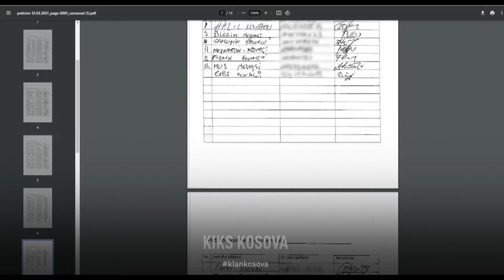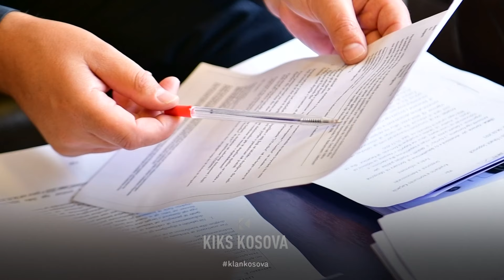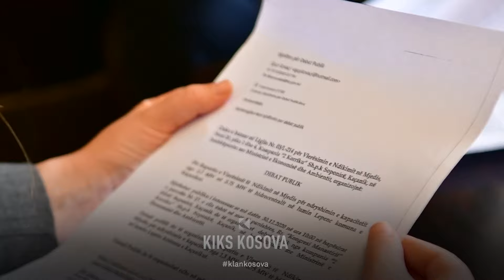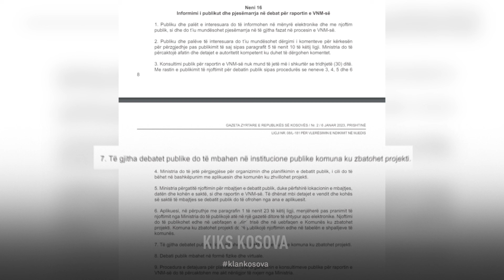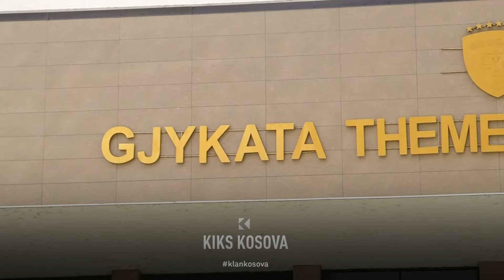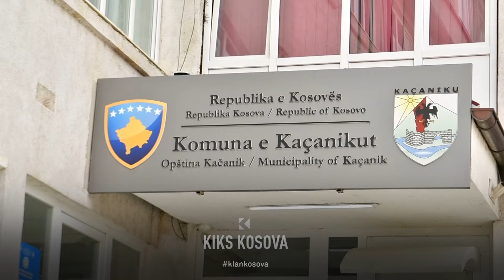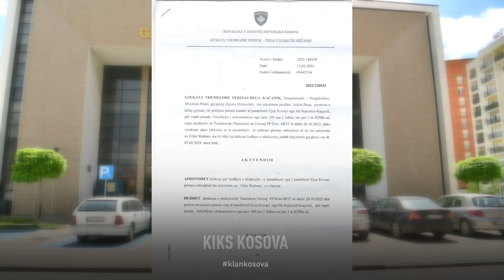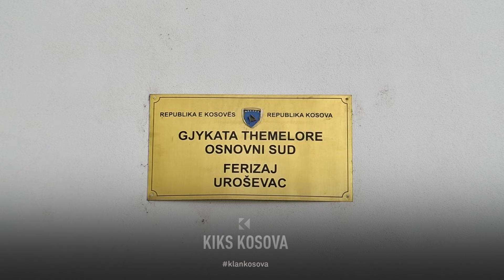Kompania me “fotoshop” e mori pëlqimin e ministrisë për hidrocentral